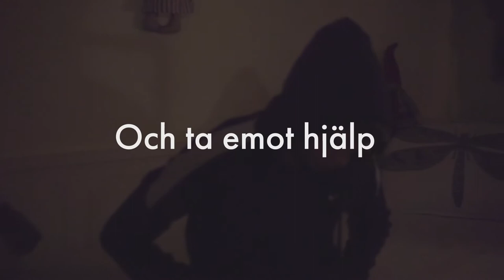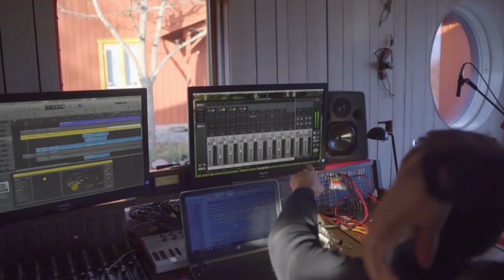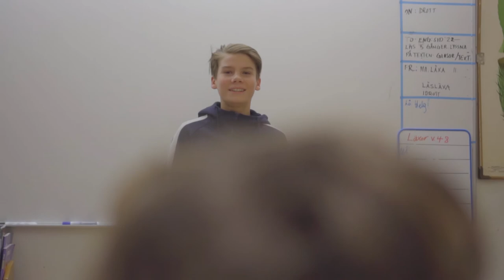Demons - Imagine Dragons (cover by Filip Sjöström)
A cover of the amazing song Demons by Imagine Dragons. A song about the demons we all have inside that we are so scared to let out into the light.